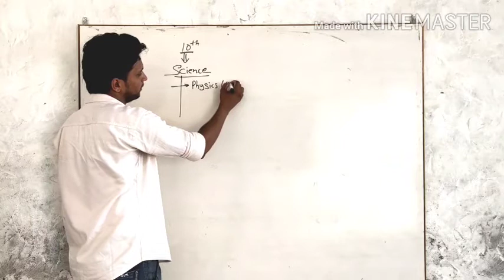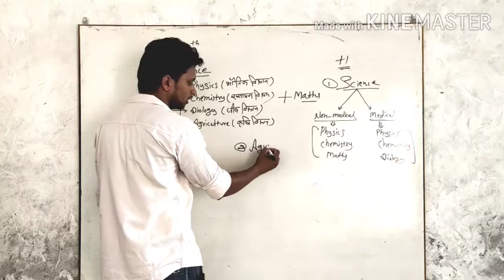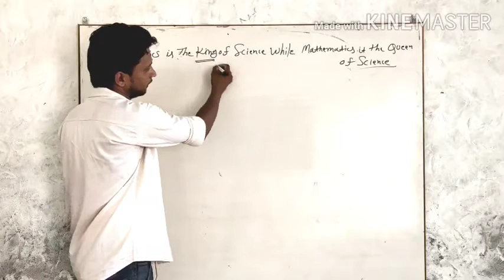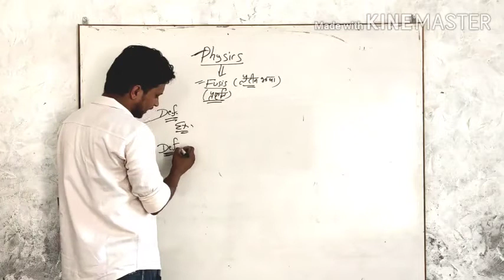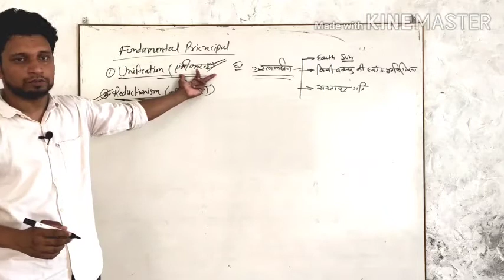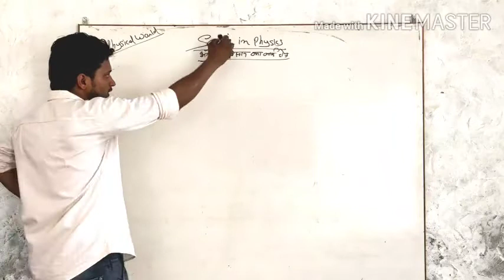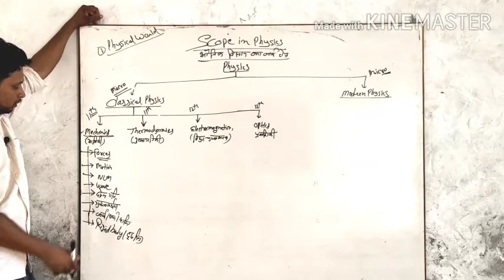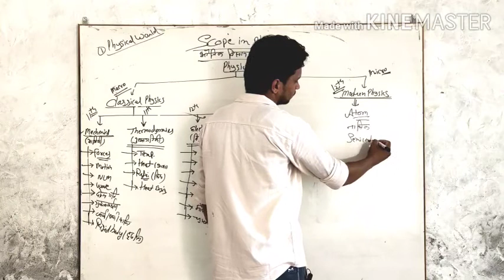RBSE Physics 11th- Physical World